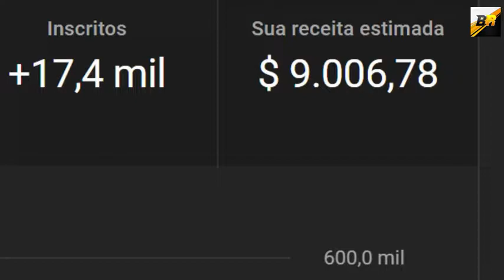A SENSAÇÃO DE ANDAR DE SKATE - Podpah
Se você é dono de algum conteúdo que está sendo exibido no vídeo e deseja a retirada do mesmo, basta entrar em contato via e-mail que retiro na mesma hora!